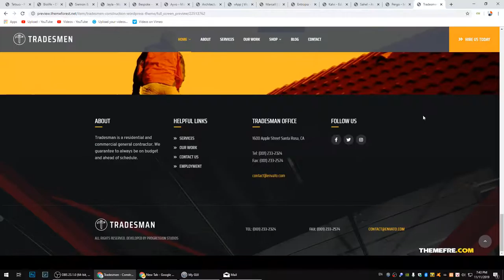Kaori - Home Automation CCTV and Security Theme technology safety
Columns 4+

 Layout Responsive

 Tags automation, camera, cctv, electronics, fire, guard, home automation, household, locksmith, safety, security, solutions, surveillance, technology, video cameras